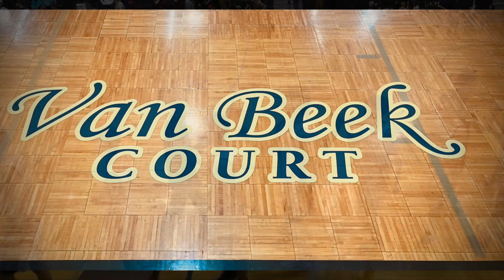Blah Kay plays ball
Blake Bazaldua highlights from the 1/28/22 game